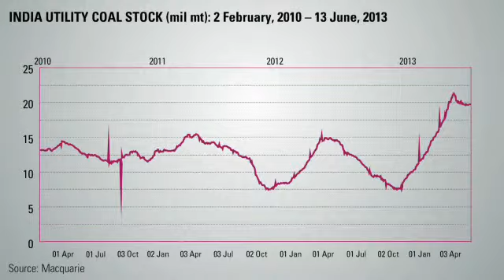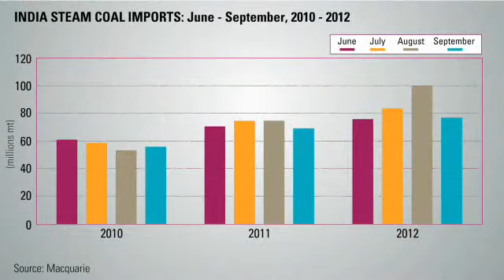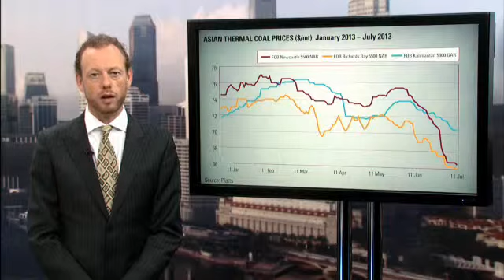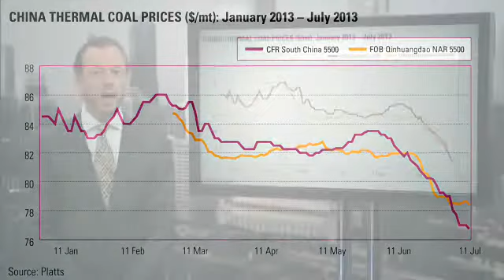Are lower prices having an impact on Chinese coal demand?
In this episode, James O'Connell, editor-in-chief of coal, outlines how the monsoon season has affected buying patterns, examines the drop in coal prices in both China and India over the past month, and highlights how it's looking to be a big year for indian steam coal imports.